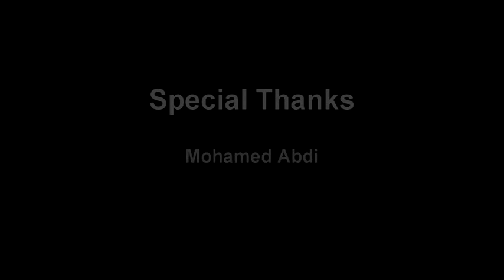BARNAAMIJKA BARO OO KU DAYO HALYEEYADAADA XILDHBAAN NAC NAC